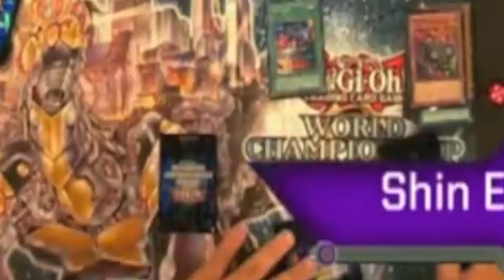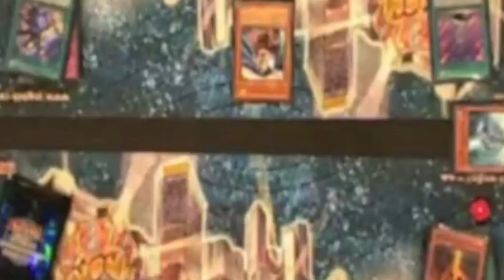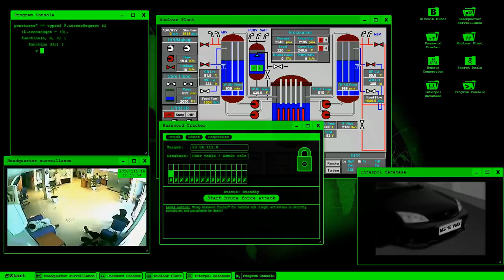Inside the mind of a Dragon Ruler Player